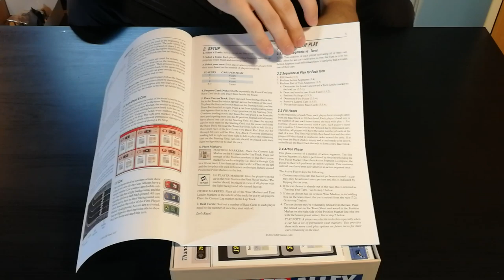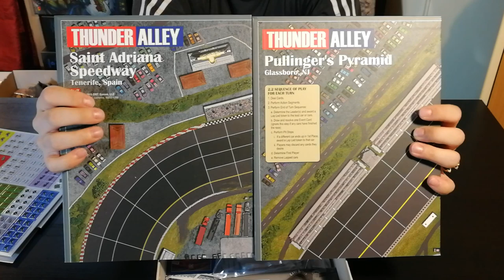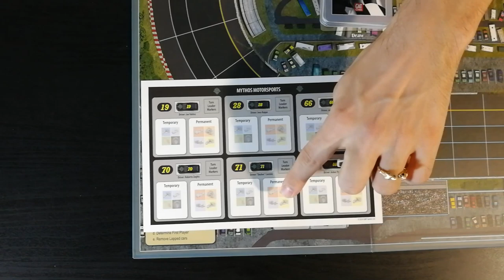Thunder Alley - Cosa ne penso?